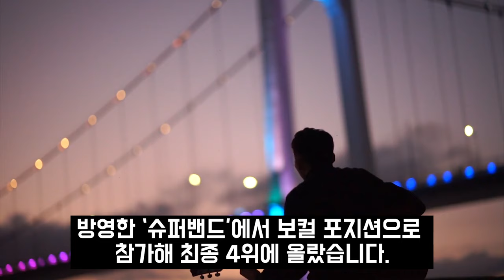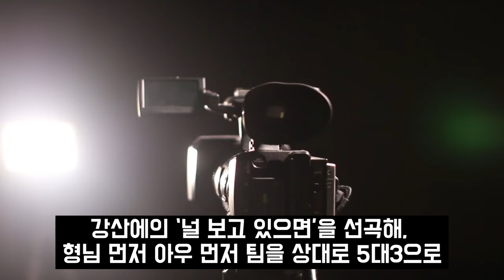싱어게인3 최종 우승자 홍이삭 충격적 어머니 아버지 정체 알고보니?! 이승기마저 놀라운 가족사